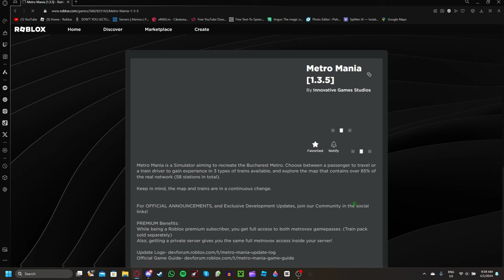METRO MANIA 0.9.7 UPDATE: CAF INTERIOR? CAF PRO 200 KM/H?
HEHEHEHA